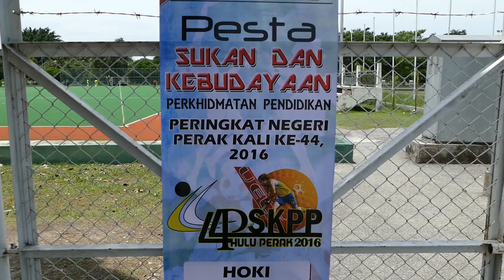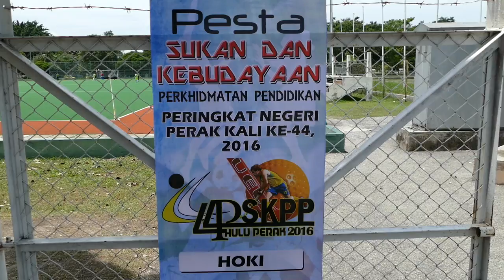Ipoh Teachers hockey Perak, Malaysia 2016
The Perak teachers annual hockey festival is held over 3 days each year. 11 teams compete in a range of ages and skill levels that only occurs in a carnival like this.
Todays filming is from the second day, Saturday. The finals follow in a separate video.